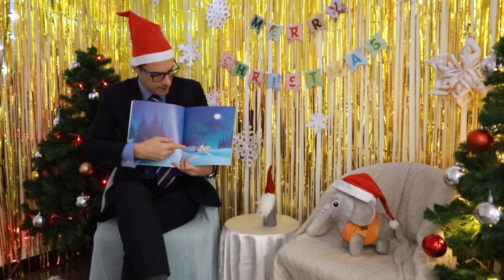Bedtime Christmas Story 9th December: A Christmas Wish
Thank you to Mr Nicholls, Master at Wellington College Bangkok, for today's bedtime story - A Christmas Wish.
Our teachers are excited to bring you a special treat each day in the run up to Christmas - a special bedtime story! We thoroughly enjoyed making the videos and we hope you enjoy listening! Merry Christmas everyone!